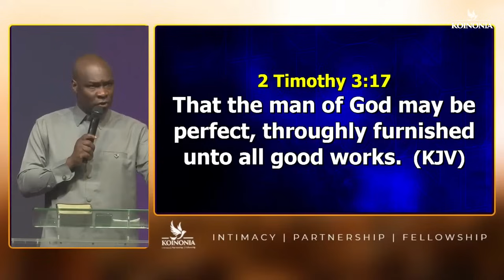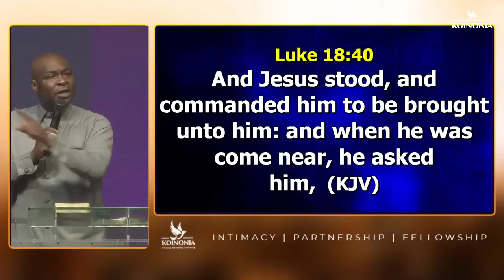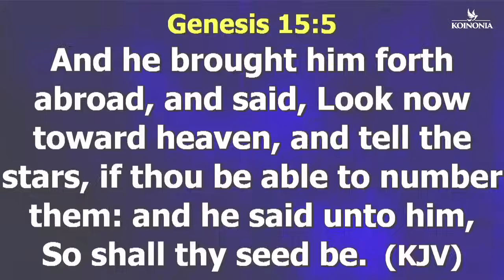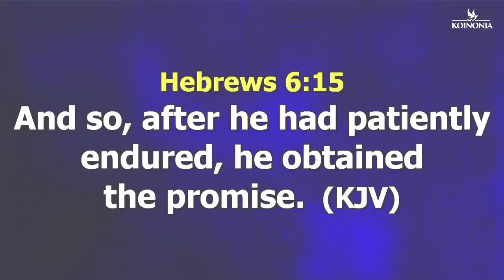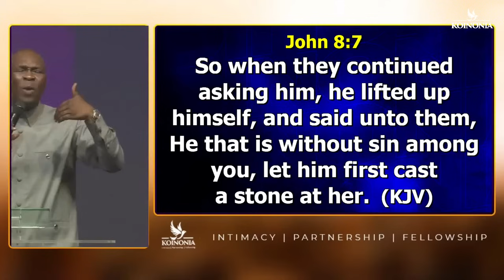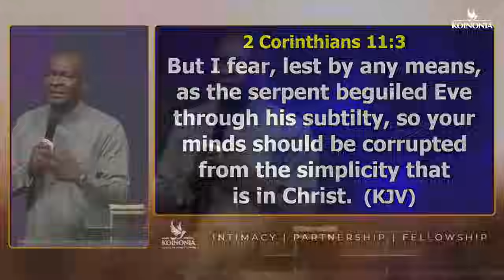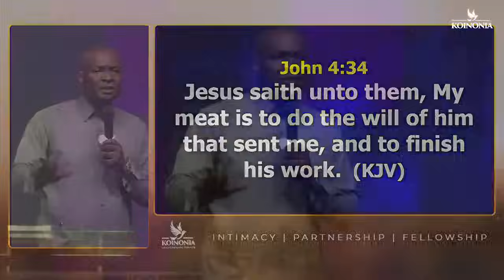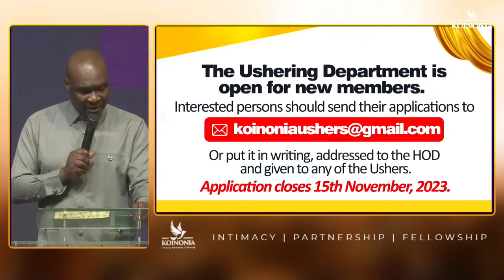[MON, NOV 13TH] LESSONS FROM AN OVERCOMER (DESTINY-DEFINING PRINCIPLES) WITH APOSTLE JOSHUA SELMAN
ANNOUNCEMENT:
Public Relations Department:
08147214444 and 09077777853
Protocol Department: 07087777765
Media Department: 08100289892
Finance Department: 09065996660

below is the account detail:

Account Numbers:
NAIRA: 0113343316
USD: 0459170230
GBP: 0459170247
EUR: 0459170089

Swift code: GTBINGLA
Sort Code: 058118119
Bank: Guaranty Trust Bank Plc

1)This video has no negative impact on the original works (It would actually be positive for them)
2)This video is also used for teaching purposes.
3)It is transformative in nature.
4)I ONLY used bits and pieces of videos to get the point across where necessary.